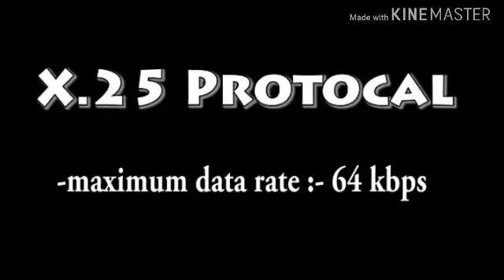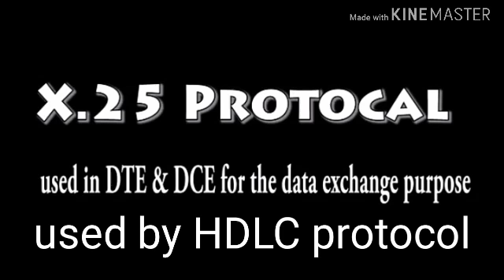X.25 Protocol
What is X.25 protocol?